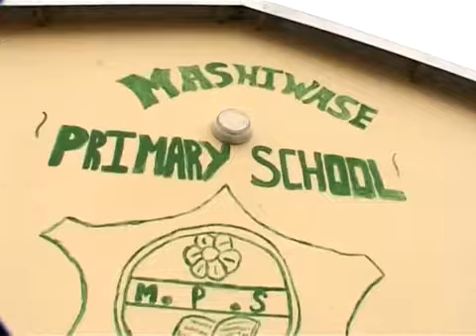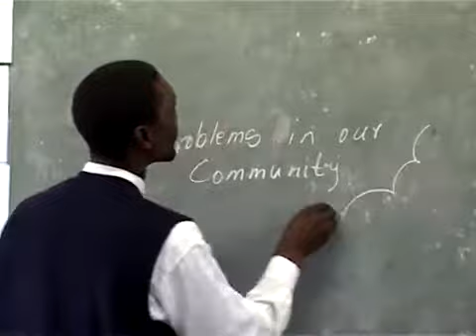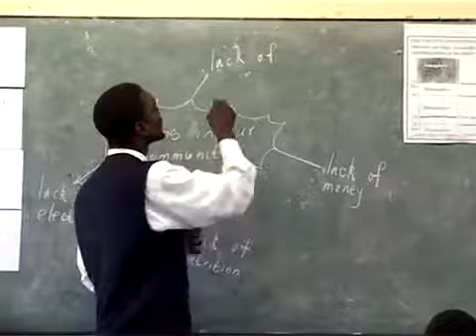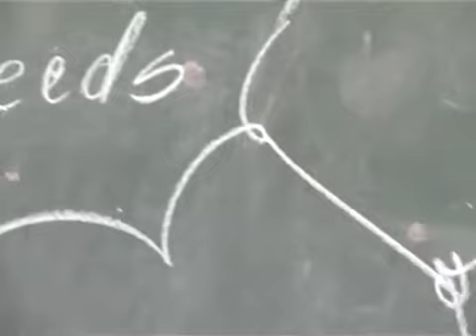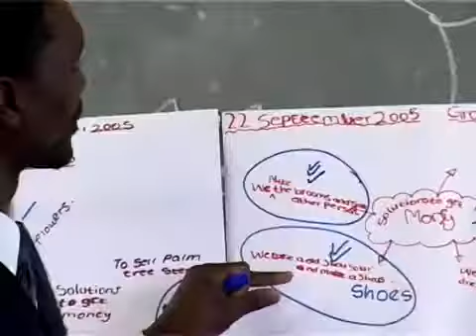Stories of Change, Mashiwase Sydafrika – 2000 (Eng)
Experiences of the National Environmental Education Programme for the General Education and Training Band (NEEP_GET) situated within the Kwa-Zulu Natal Department of Education. Sprog: Engelsk.

Experiences of the National Environmental Education Programme for the General Education and Training Band (NEEP_GET) situated within the Kwa-Zulu Natal Department of Education.

 - Tänk vilket äventyr det måste vara att åka till Sydafrika för att lära sig engelska! Vi träffar fyra internationella studenter, Cèdric, Catarina, Riana och Suro,.